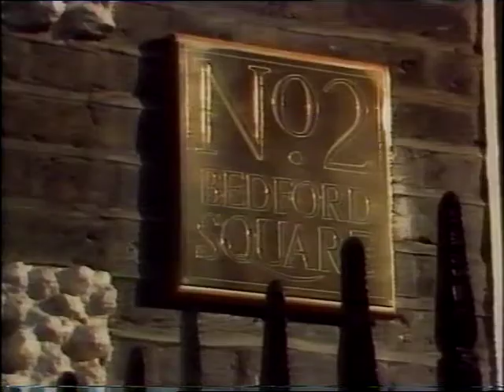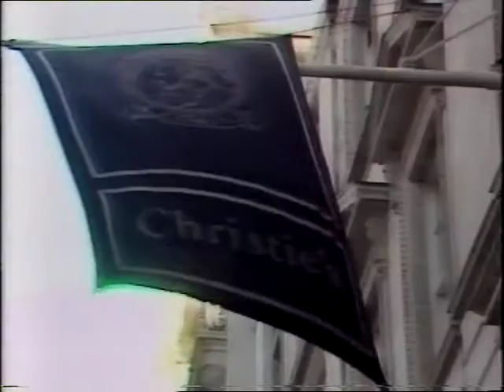Radley College - Public School Update BBC documentary (1987)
This is an update of the 10 episode BBC documentary filmed at St. Peters College, Radley in 1979, and has recently been followed up again with "A Very English Education".